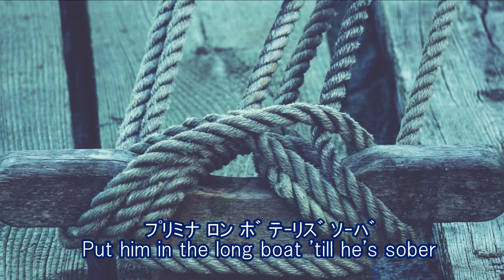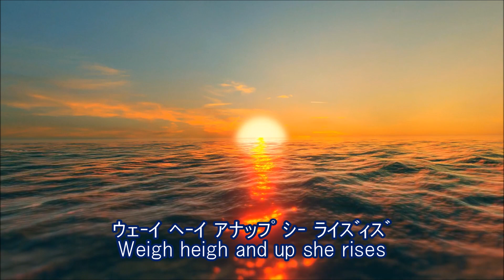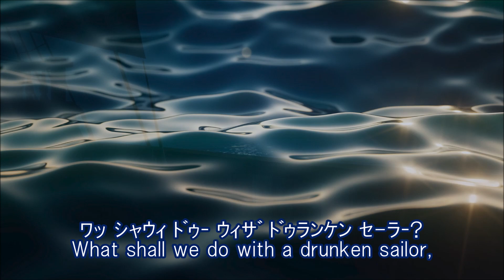Drunken Sailor ドランケンセイラー カタカナ歌詞【Sea Shanty】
元はアイルランド民謡の、ドランケンセイラー(Drunken Sailor)。
乗組員の多い大型船で歌われた労働歌です。

★ネイサン・エヴァンズ(Nathan Evans)の歌う、Drunken Sailorはこちら